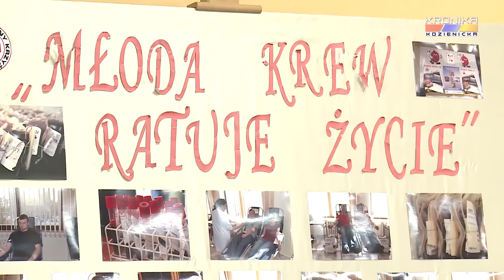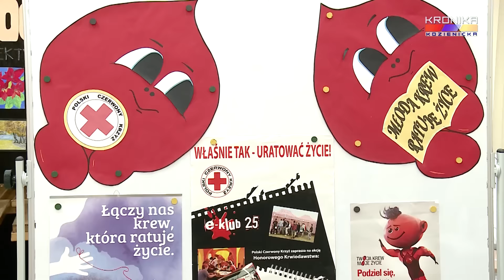Młoda krew ratuje życie - akcja w ZS nr 1 w Kozienicach (09.11.2016)